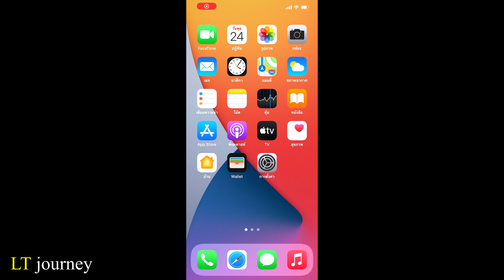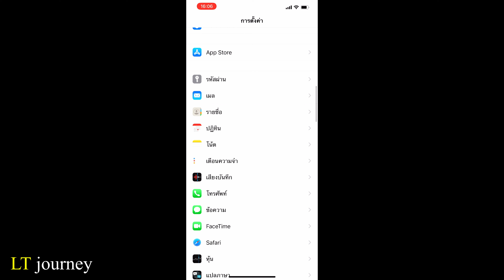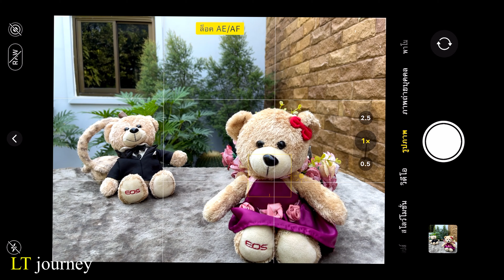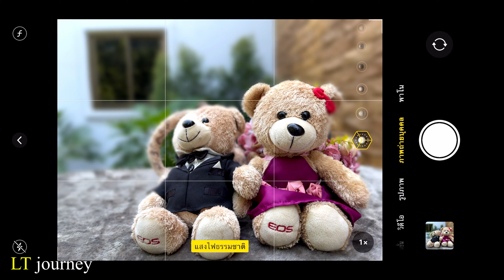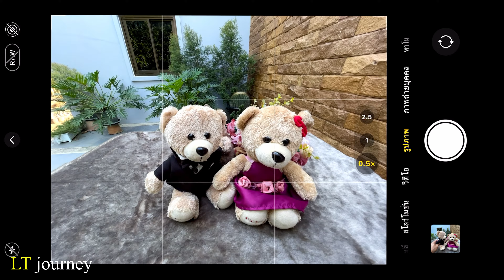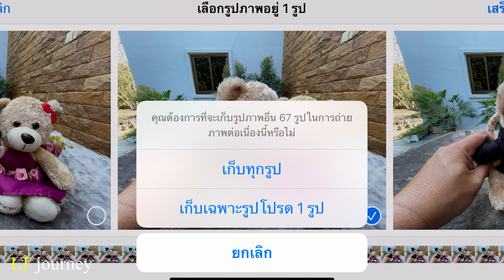สอนถ่ายรูปด้วยมือถือ 7 เคล็ดลับที่จะทำให้คุณถ่ายรูปได้ดีขึ้น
วันนี้ผมจะมาแนะนำ 7 เคล็ดลับ
ที่เป็นเรื่องเบสิค ที่ไม่ควรมองข้าม
หลายๆ คนมองข้ามการเตรียมตัวก่อนที่จะถ่ายภาพ
ลองมาดูกันครับว่า เพื่อนๆ ได้พลาดสิ่งเหล่านี้ไปบ้างมั๊ย
นำเอาไปปรับใช้กันได้เลยนะครับ
จะทำให้ภาพที่เพื่อนๆ ถ่ายออกมา
คมชัดและถูกใจขึ้นอย่างแน่นอน

หรือใครอยากให้ทำคลิปอะไรเกี่ยวกับการถ่ายภาพ
comment ไว้ได้เลยครับ ถ้าทำได้ ผมจะทำให้ทุกคนดูครับ

ถ้าดูแล้วชอบ รู้สึกว่าคลิปมีประโยชน์
ขอบพระคุณทุกคน และดีใจที่เราได้มาเจอกันครับ
ผมจะนำสาระดีๆ จากการใช้งานจริง
มาเล่าให้เพื่อนๆ ฟังอีกครับ

จะได้พาเพื่อนๆ ไปหาที่ถ่ายรูปสวยๆ กันอีก
ขอบคุณทุกคนที่เข้ามาดู
ใครมีที่ไหนสวยๆ แนะนำกันมาได้เลยนะครับ
ผมจะได้ตามไปเที่ยวบ้าง แบ่งปันแลกเปลี่ยนข้อมูลกันครับ